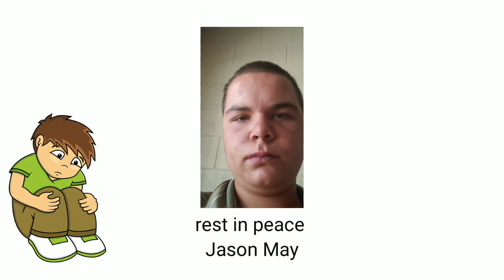(RIP) to my friend Jason 😭